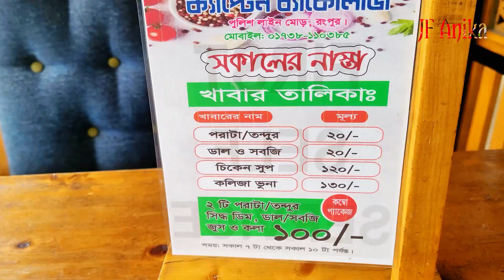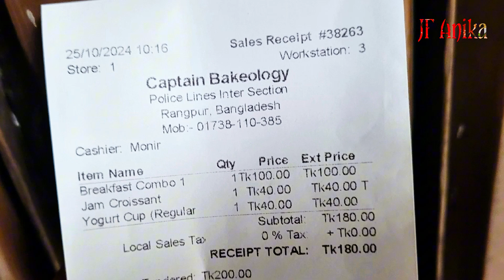বড়লোক রেস্টুরেন্টে সস্তায় হেলদি ব্রেকফাস্ট 😋 জে এফ আনিকা | ক্যাপ্টেন ব্য্যাকলজি রংপুর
"JF Anika"  This channel mainly discusses motivational, emotional, mystical topics, and hot topics.
"JF Anika" All content in this channel is solely owned. And no content on this channel is allowed to be used by any person or organization. This channel is managed by JF Anika.
            ❤️❤️Thanks ❤️❤️